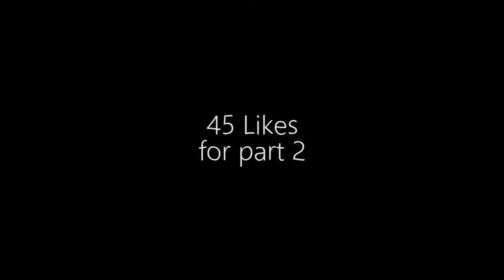3 Easiest SkyWars Traps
Note: All of these clips were taken first or second time of trying out the trap.

Video Details:
Song: ♫ Chillen & IDFC ♫
Server: Hypixel - mc.hypixel.net

Recording: Bandicam/OBS